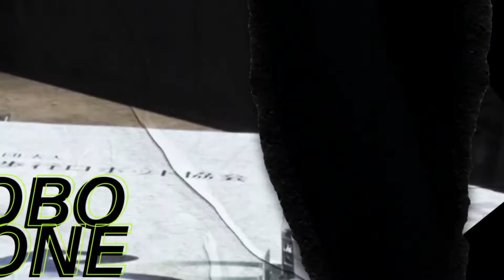escudo vs Kim Geun Hyeong | ROBO-ONE 38th First round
ROBO-ONE is a fighting competition for bipedal robots.

robo-one
robot fight